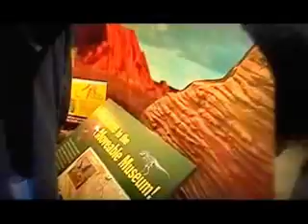Botanical Garden School Trip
This video was shot ten years ago when my baby Fatima was about 5 years old.It was one of my first projects .She was in kindergarten and invited me to a school trip . We went to Botanical Gardens in Flushing Queens.It's crazy because this place has been through some major reconstruction and it looks like a totally different place today. She was very proud to have her daddy along for the ride and I was just as proud to be there with her.We ended up having an incredible time and I'm very glad I went .I got the opportunity to capture the adventure on film and conserve it all these years. I want to share it with you today.This footage is worth millions to me and I'm sure it will be to her as well. Enjoy!